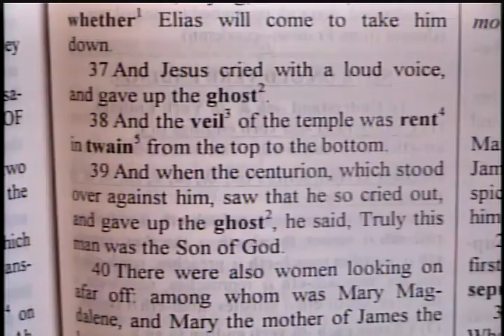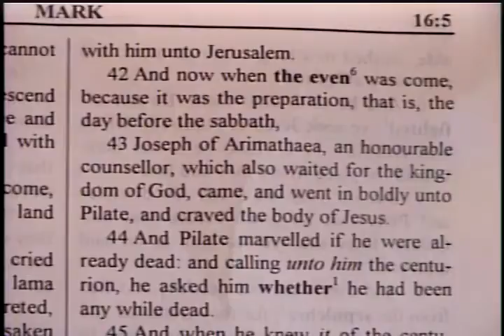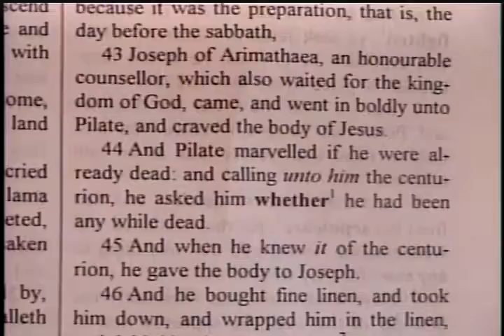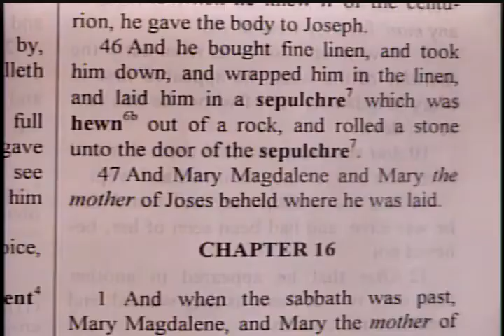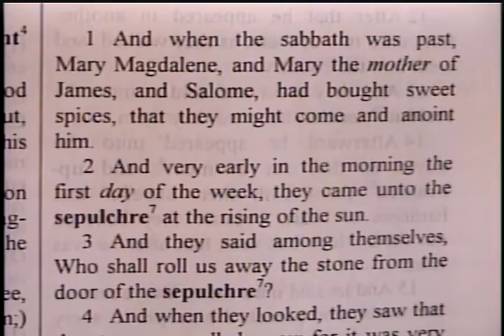Hewn Out Of A Rock – Mark 15:37-47 Pastor D. A. Waite – BFTBC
Bible For Today Baptist Church of Collingswood

Mark 15:37-47

37 And Jesus cried with a loud voice, and gave up the ghost.  38 And the veil of the temple was rent in twain from the top to the bottom.  39 And when the centurion, which stood over against him, saw that he so cried out, and gave up the ghost, he said, Truly this man was the Son of God.  40 There were also women looking on afar off: among whom was Mary Magdalene, and Mary the mother of James the less and of Joses, and Salome;  41 (Who also, when he was in Galilee, followed him, and ministered unto him;) and many other women which came up with him unto Jerusalem.  42 And now when the even was come, because it was the preparation, that is, the day before the sabbath,  43 Joseph of Arimathaea, an honourable counsellor, which also waited for the kingdom of God, came, and went in boldly unto Pilate, and craved the body of Jesus.  44 And Pilate marvelled if he were already dead: and calling unto him the centurion, he asked him whether he had been any while dead.  45 And when he knew it of the centurion, he gave the body to Joseph.  46 And he bought fine linen, and took him down, and wrapped him in the linen, and laid him in a sepulchre which was hewn out of a rock, and rolled a stone unto the door of the sepulchre.  47 And Mary Magdalene and Mary the mother of Joses beheld where he was laid.

Mark, BFTBC, Pastor D. A. Waite,  Collingswood, Bible For Today, KJB,  Lord Jesus Christ, Bible Believing Church, Independent, Hewn Out Of A Rock, Cried with a loud voice, rent in twain, ministered unto him, Jerusalem, Kingdom of God, body of Jesus, centurion